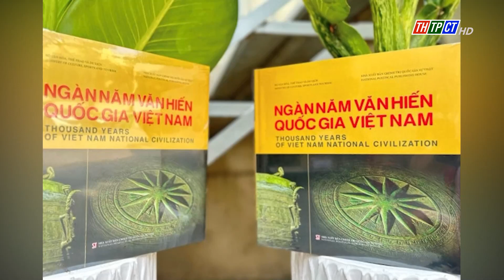Ra mắt cuốn sách đặc biệt “Ngàn năm Văn hiến quốc gia Việt Nam” | Cần Thơ TV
Nhân Ngày Sách và Văn hóa đọc Việt Nam 2024, Nhà xuất bản Chính trị Quốc gia Sự thật vừa giới thiệu đến bạn đọc cuốn sách đặc biệt “Ngàn năm văn hiến quốc gia Việt Nam” được trình bày song ngữ Việt – Anh.